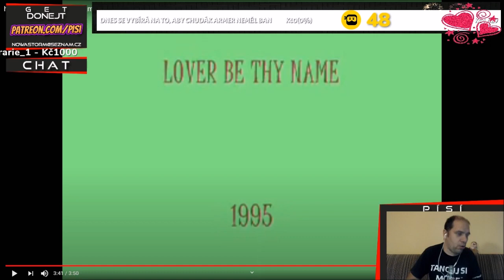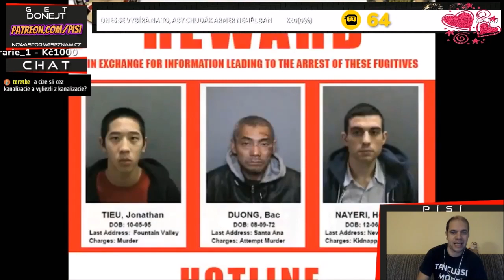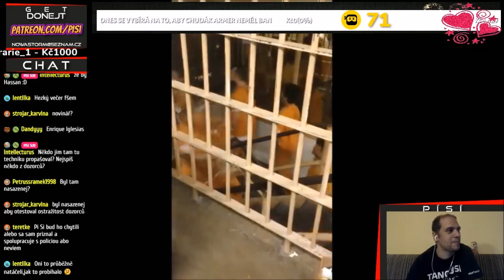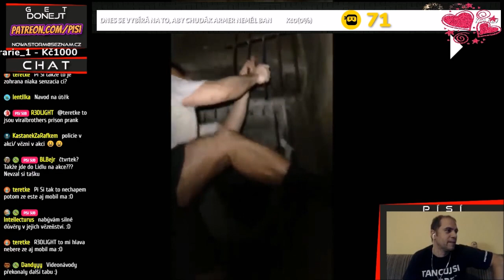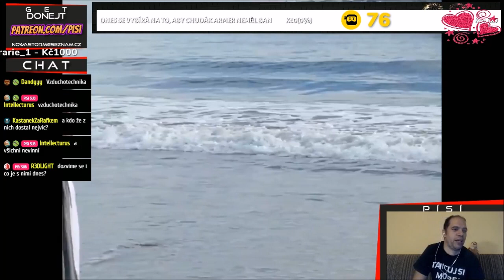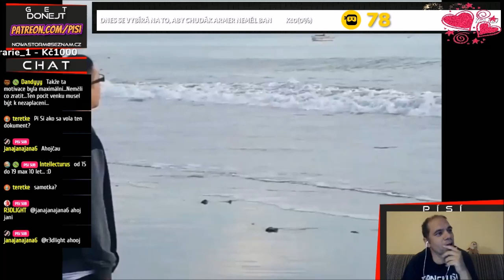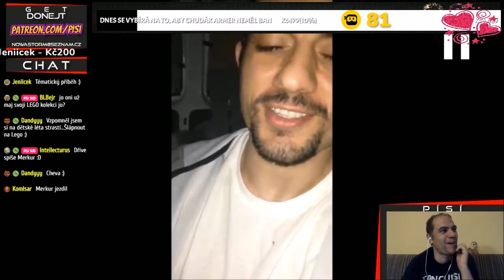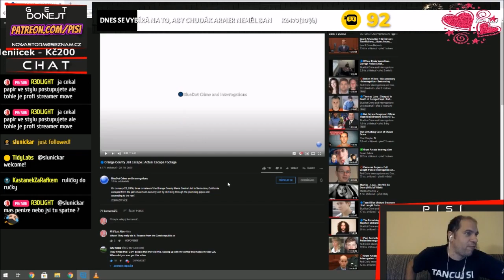Prison brejk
Letenky, ubytování, typy - PORADNA
Od roku 2015 jsem navštívil následující destinace: Aruba (2x), Barbados (2x), USA (14x), Dominikánská republika, México (2x), Maledivy, Fiji, Cookovy ostrovy (3x), Francouzská Polynésie, Kiribati. Praha - New York zpáteční letenka za 7300,- Kč? Není problém. Žádný dotaz není trapný, žádná destinace pro Tebe není nemožná. Stačí jen napsat a splnit si sny :-)

INDIVIDUÁLNÍ PORADENSTVÍ, ke každému z vás přistupuji tak, jako bych měl celou dovolenou platit já ze svého. :-)

Nalezneš zde i aktuální odkazy na nákup letenek (odlet je vždy z letišť, které jsou dopravně dostupné, kupříkladu Praha, Mnichov, Vídeň, Berlín, Varšava, Budapešť atp.).